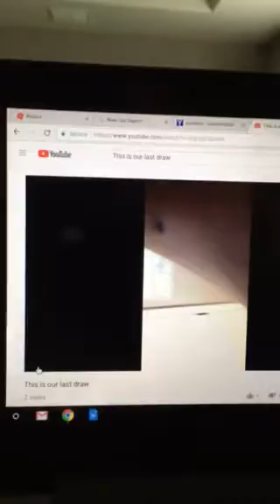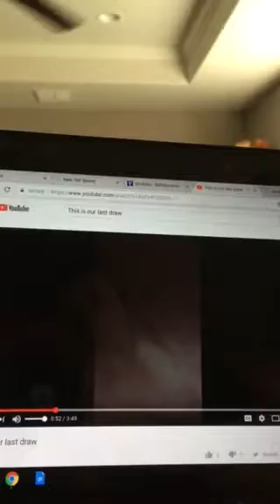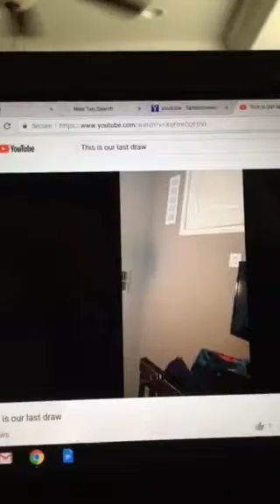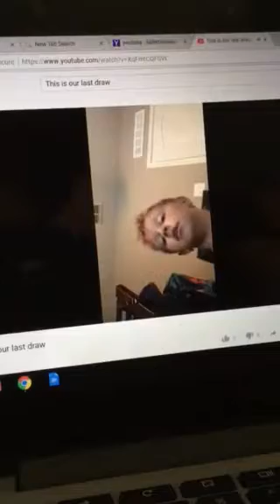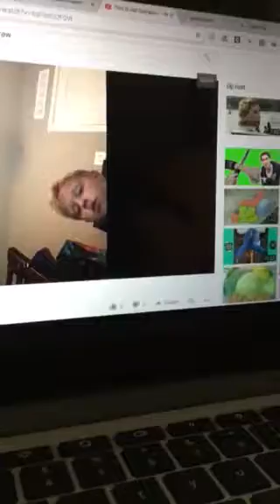Mom reacts to this is our last draw